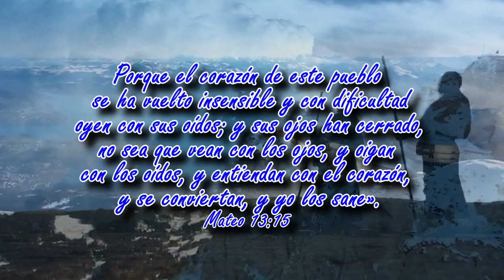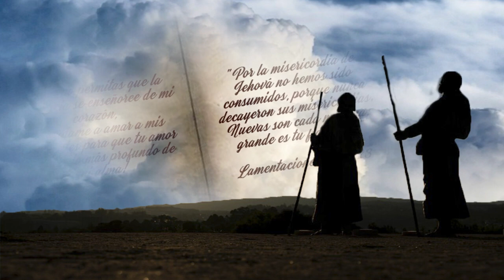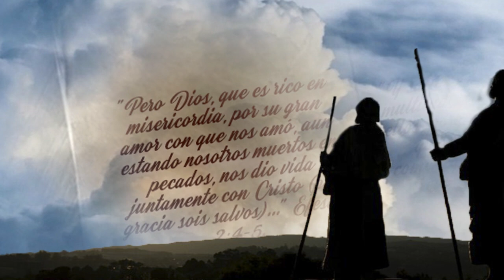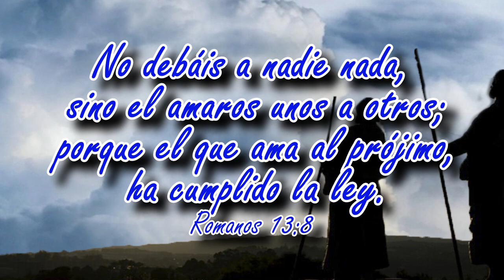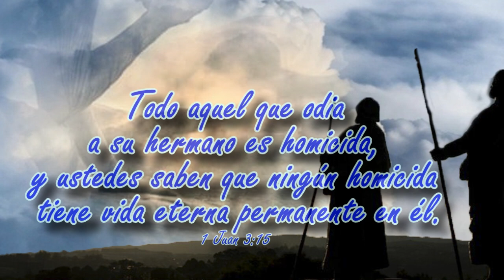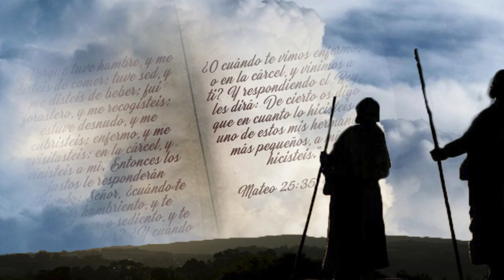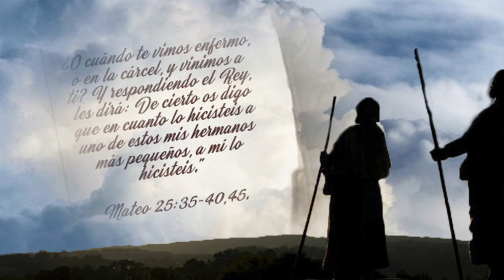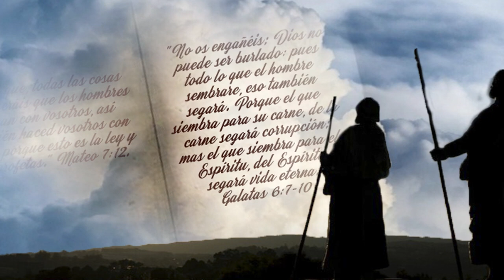Solo le pido a Dios. La indiferencia es el sueño del espíritu.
Audio de la canción solo le pido a Dios  tomado del canal: Alma Sufí Ensamble.
Agradecemos y reconocemos  el trabajo de el autor, cantantes y músicos que colaboraron en este audio.
Este video no tiene fines de lucro.
Mateo 22:34 -28 Acercándose uno de los escribas, que los había oído disputar, y sabía que les había respondido bien, le preguntó: ¿Cuál es el primer mandamiento de todos? 29 Jesús le respondió: El primer mandamiento de todos es: Oye, Israel; el Señor nuestro Dios, el Señor uno es. 30 Y amarás al Señor tu Dios con todo tu corazón, y con toda tu alma, y con toda tu mente y con todas tus fuerzas. Este es el principal mandamiento. 31 Y el segundo es semejante: Amarás a tu prójimo como a ti mismo. No hay otro mandamiento mayor que estos. 32 Entonces el escriba le dijo: Bien, Maestro, verdad has dicho, que uno es Dios, y no hay otro fuera de él; 33 y el amarle con todo el corazón, con todo el entendimiento, con toda el alma, y con todas las fuerzas, y amar al prójimo como a uno mismo, es más que todos los holocaustos y sacrificios. 34 Jesús entonces, viendo que había respondido sabiamente, le dijo: No estás lejos del reino de Dios. Y ya ninguno osaba preguntarle.